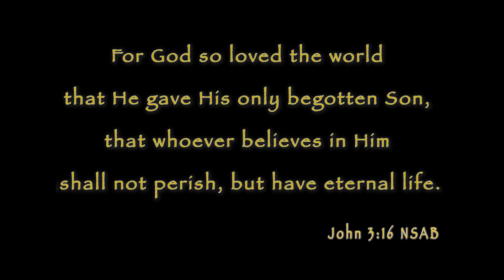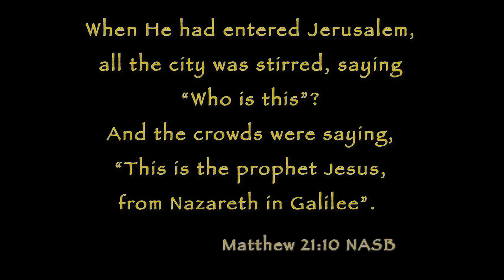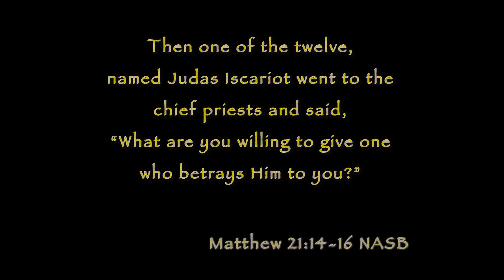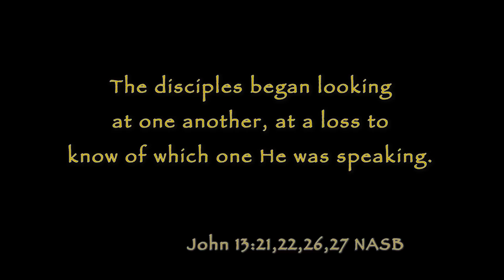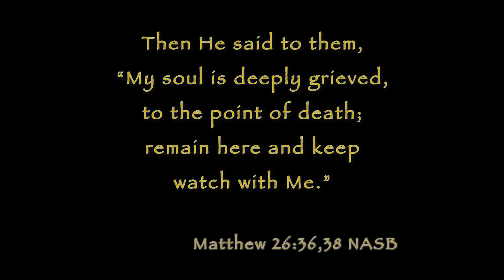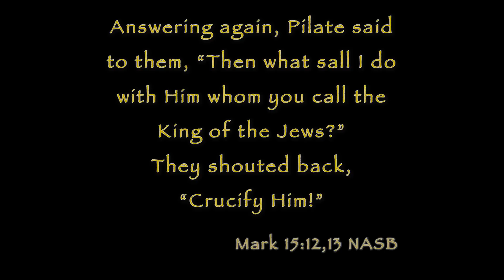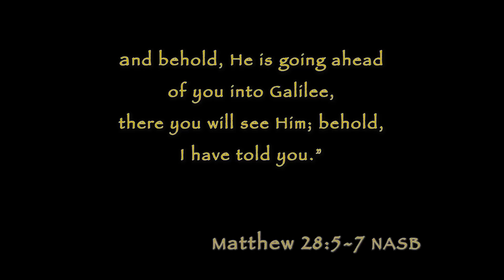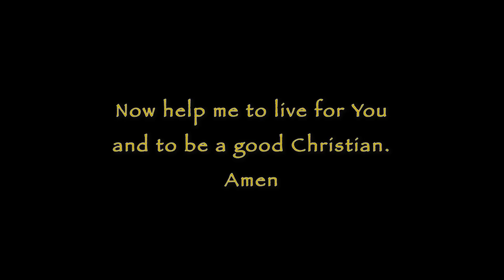Marion Easter Pageant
We are excited to announce that the 2003 MARION Easter Pageant will be available beginning at 6am this coming Easter Sunday morning on Facebook AND YouTube. (Search MARION Easter Pageant) You will be able to view the presentation anytime you wish after the 6am release. We realize most people will not be able to attend your home church service, and we are thankful the 2003 Pageant was recorded for a day like this coming Sunday. If you have been a part of the Pageant over the past 83 years, we hope you are blessed by reliving your experience. And for those who have never seen or been a Pageant participant, we want you to enjoy the greatest story ever told, brought to you by people from the MARION and Grant County Indiana area. May God richly bless you and your family.
Help us make the story of Jesus life, death, burial and His great resurrection go viral.